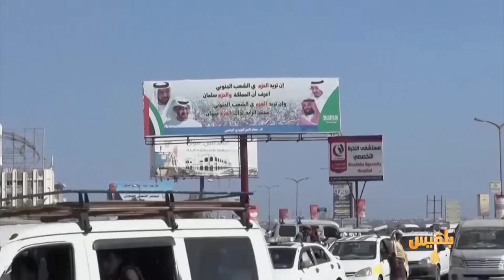اتفاق الرياض.. دعم للشرعية أم تعزيز لسطوة التحالف على اليمن | تقرير: مراد العريفي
كانت الحكومة قد أشارت الى أن اتفاق الرياض سيؤسس لمرحلة جديدة من حضور الدولة ومؤسساتها، فيما يرى مراقبون عكس ذلك، مذكرين باتفاق السلم والشراكة مع الحوثيين اواخر عام 2014.
وبحسب الحكومة  فإن الاتفاق سينعكس أيضاً بشكل إيجابي على تطبيع الأوضاع في المناطق المحررة..